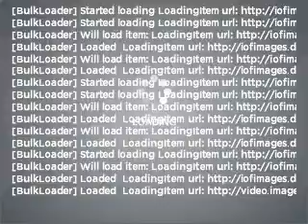2005 Jeep Grand Cherokee - Oswego IL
Year: 2005
Make: Jeep
Model: Grand Cherokee
Trim: Limited
Engine: 4.7 liter
Transmission: Automatic
Color: Stone White
Mileage: 74370
Address:
2200 Route 30